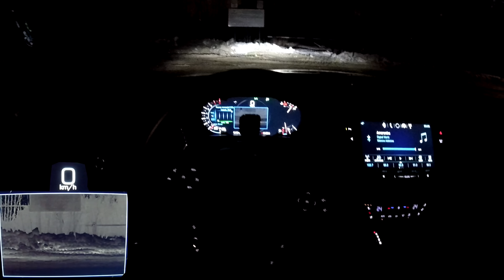Теперь фары не нужны - еду по приборам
Судьба ночных тестов не определена. Просмотров у них мало, что сильно просаживает развитие канала. Что делать?

А пока ночная поездка на автомобиле с инфракрасным модулем  - чувствуешь себя словно на военном истребителе, охотником за боевиками...